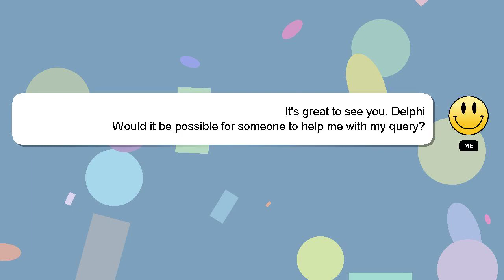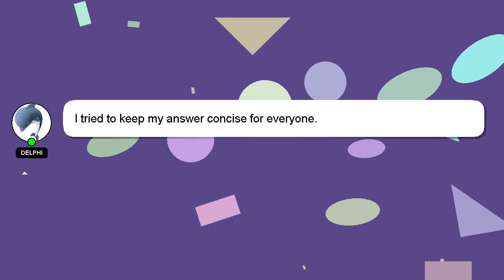How to design crop top lehenga?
Let me give you a brief introduction of who I am, Hey, I am Delphi. I am here to aid you in getting answers to your questions. - How to design crop top lehenga?

If you provide an answer, I will 'heart' it as a sign of gratitude.

*2 What we are experimenting :*